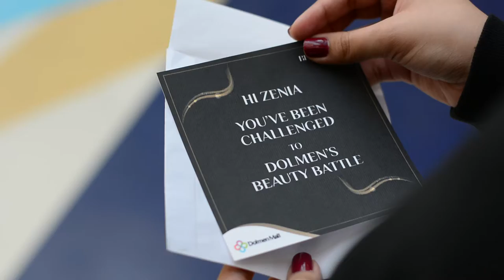Beautiful This Fall | Best Beauty Buys | Dolmen Mall, 2021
Watch this fun beauty battle between Zenia and Seher to vote for who you think did better.
Visit Dolmen Mall , Clifton to celebrate Dolmen with our ongoing.